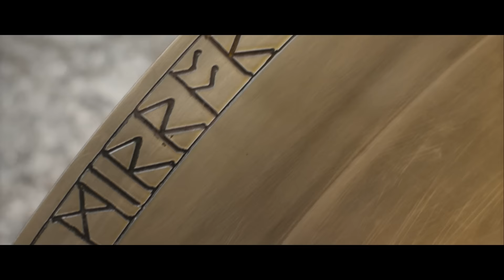ЛОВЕЦЪТ: ЛЕДЕНАТА ВОЙНА - костюмите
Костюмите в ЛОВЕЦЪТ: ЛЕДЕНАТА ВОЙНА представени от носителката на "Оскар" Колий Атууд. Филмът идва в кината на 3D на 22 април!